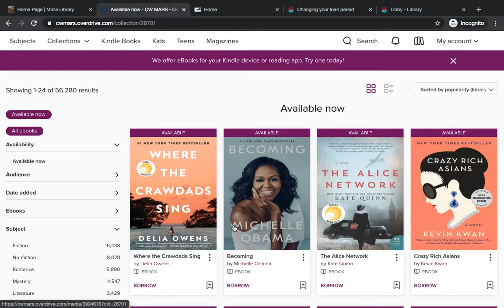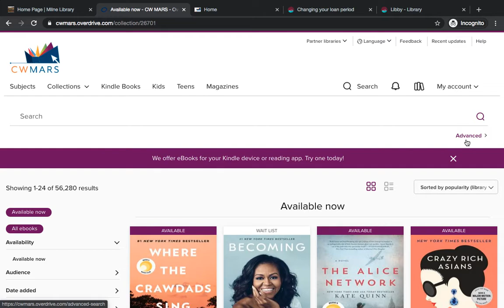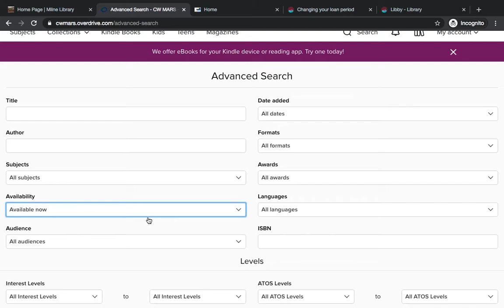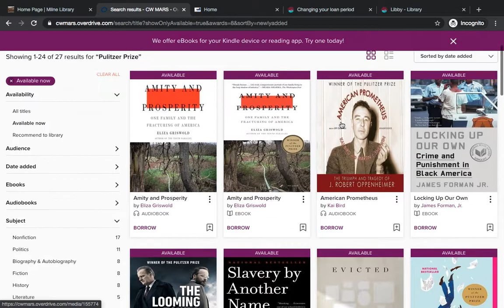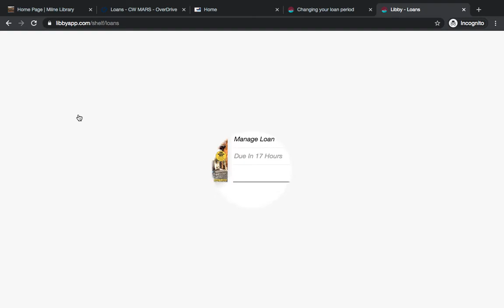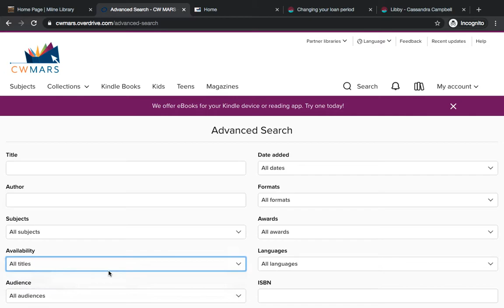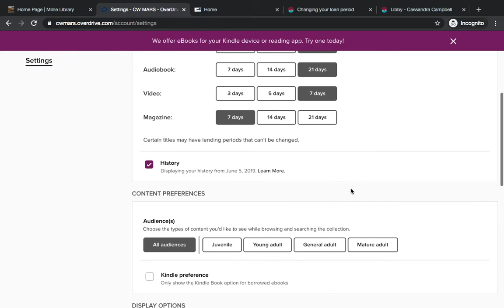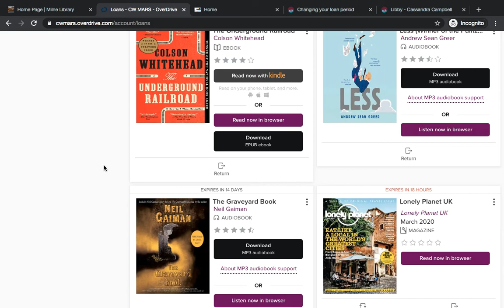Tips & Tricks for Libby & OverDrive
Learn more about using Libby and Overdrive!